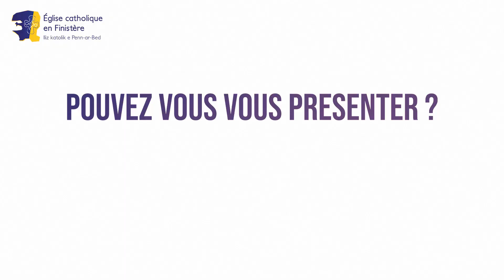Présentation de Don Erwan Courgibet - Prêtre de la communauté Saint Martin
Aujourd'hui, nous vous présentons Don Erwan Courgibet, Prêtre de la communauté Saint-Martin, qui début septembre va rejoindre la paroisse Notre-Dame du Folgoët - Abers - Côte des Légendes.